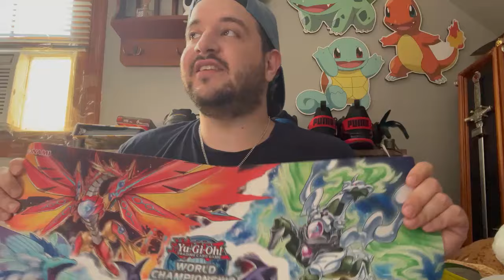My @Ignister Deck Profile 2024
►Upload Schedule
[Tuesdays ~ Kisame's Topics]
[Thursdays ~ Spidey's Topics]
[Saturdays ~ Joint Videos Kisame/Spidey]
►Kisame's Master Duel ID: 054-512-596
►Spidey's Duel links ID: 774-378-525
►Spidey's Master Duel ID: 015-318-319